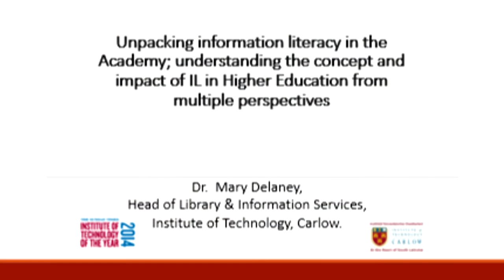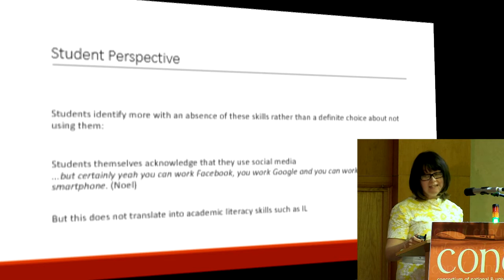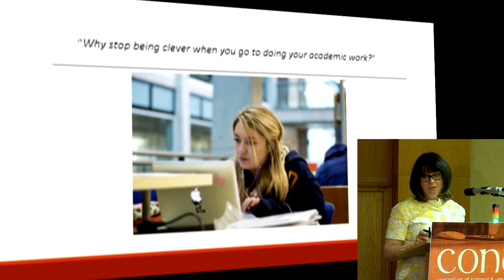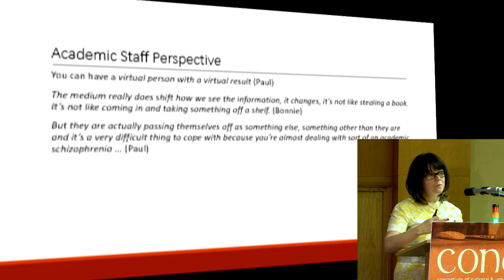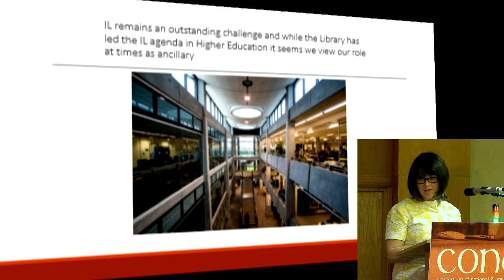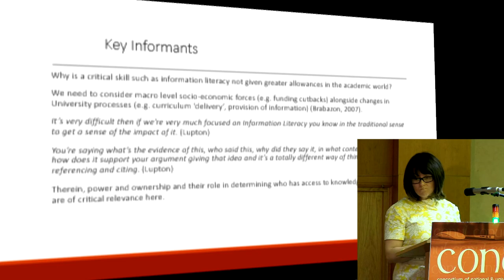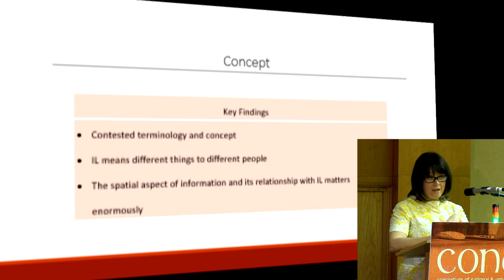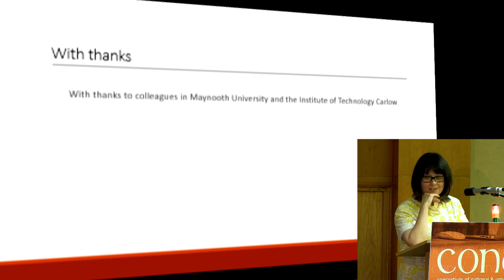Unpacking information literacy in the Academy... Mary Delaney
Presented at the CONUL Conference, July 2015, Athlone, Ireland by Mary Delaney (Institute of Technology Carlow)
Abstract

Information Literacy is a multi-layered, complex and nuanced phenomenon. It is understood in different ways by different people. This presentation will outline findings from Doctoral research demonstrating how the concept, ownership and impact of IL is understood by a variety of stakeholders including (1) students (2) library staff (3) academic staff (4) support services (5) key informants i.e. people who write about IL widely in the literature.
Throughout this research the democratization of information was widely acknowledged as having a critical impact in teaching, learning and research. All stakeholders acknowledge that engaging with information is central for meaningful and ethical teaching, learning and research. In this way IL emerges as a powerful learning force.
However, despite these statements findings clearly indicate a lack of shared understanding of how to approach the democratization of information and also how to place IL more centrally in teaching, learning and research. IL emerged as a mis- understood concept. Staff and students articulate a clear sense of being lost as they navigate changing educational landscapes in a digital age. Furthermore, IL continues to be confused with other literacies and skill-sets.
In practice the academy is challenged by the lack of a shared understanding and approach to IL. Stark differences relating to IL behaviours emerged between students and staff. Staff simply expects students to be able to engage with IL because this is what the academy expects yet students are at pains to explain that they do not have the skills to find, manage and evaluate information properly because they simply have not been taught how to do so.  Moreover, students further justified their need to have familiarity with IL as they understood the impact a lack of IL has on their academic performance.
Findings presented will demonstrate that Key Informants are most familiar with the complexity of IL. Librarians understand IL in a more applied way. Students, Academics and Student Support Staff have a more limited knowledge of the concept itself and its terminology. This research suggests that this lack of a shared understanding in general means that IL is struggling to be recognized as a distinct subject area in its own right and challenges the potential for IL to be centrally position in teaching, learning and research with Higher Education.